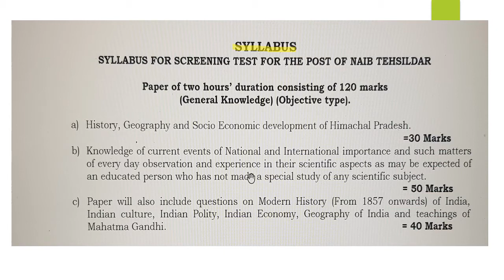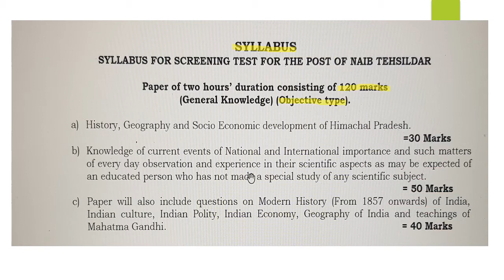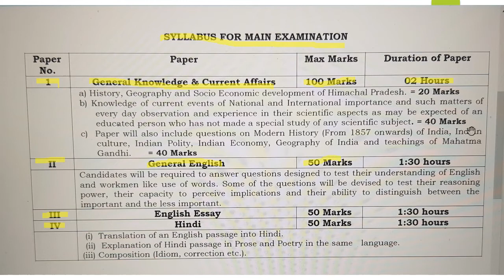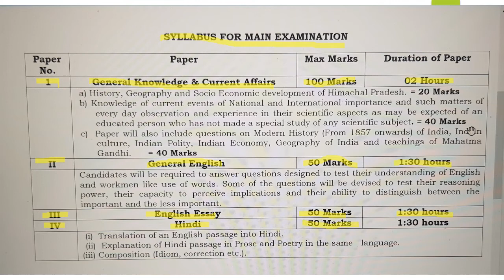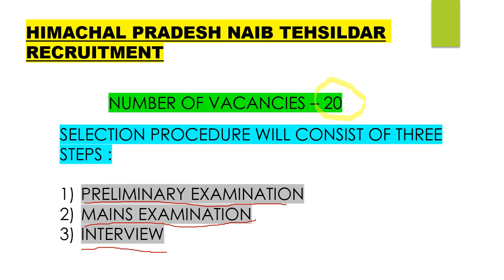HP NAIB TEHSILDAR RECRUITMENT | HP NAIB TEHSILDAR SYLLABUS | HIMACHAL PRADESH NAIB TEHSILDAR